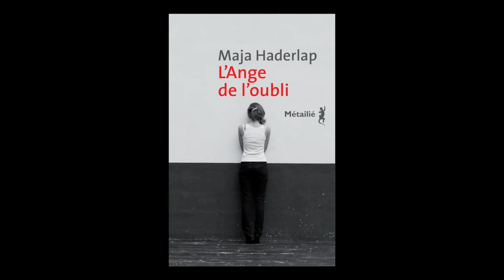Maja Haderlap - L'ange de l'oubli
Maja Haderlap vous présente son ouvrage "L'ange de l'oubli" aux éditions Métailié. Traduit de l'allemand (Autriche) par Bernard Banoun. Postface Ute Weinmann. Rentrée littéraire automne 2015.